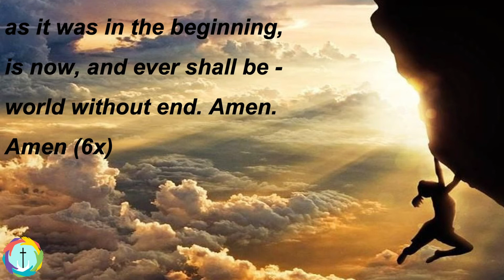Gloria Patri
Piano and Vocals - Kim Snell
Vocals - Gretchen Smith
Vocals - Karis Elliott